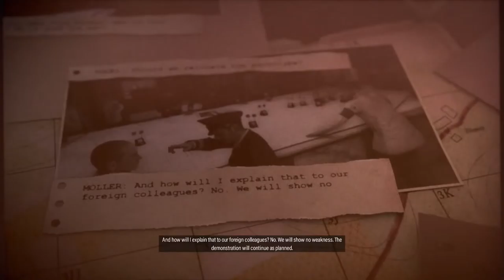It's Herbie Hancock